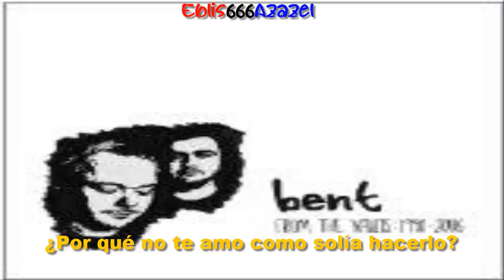Bent — Cyclons in love (subtitulada).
Álbum: Programmed to love.